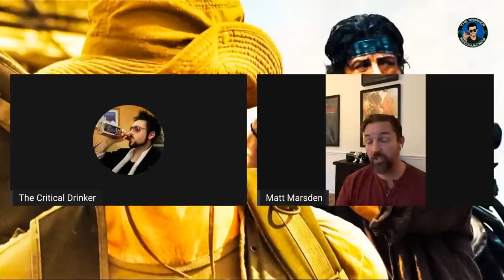Drinker's VIP Lounge - Matthew Marsden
Join me as I interview British actor Matthew Marsden, who's been in everything from Rambo to Black Hawk Down, Transformers, Resident Evil and Reacher. What's it like working with Sly Stallone, and how do you navigate woke Hollywood? Let's find out.